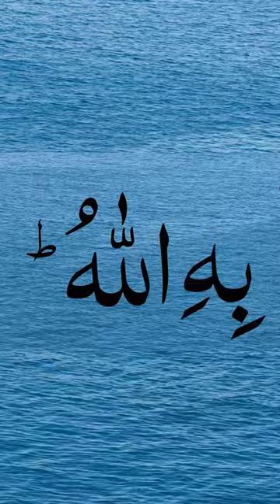The Most Popular Of Manzil | Manzil Dua Full | Kale Jadu Ka Tod | Kale Jadu Se Hifazat Ka Wazifa